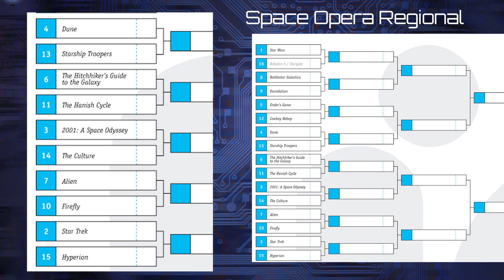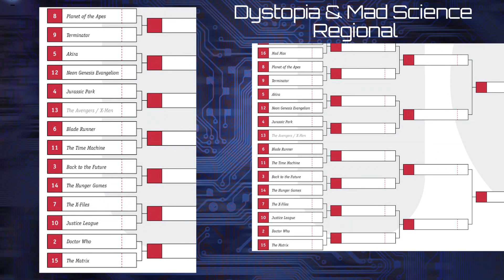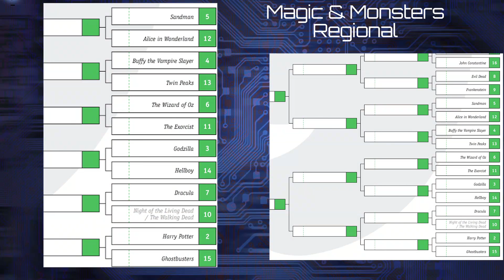Harry Potter vs Lord of the Rings? Epic Sci-Fi Fantasy March Madness!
March Madness is back! But we don't care about sports, so it's all about sci-fi and fantasy's best battling it out with each other for internet supremacy. Or something. But it is a lot of fun! Kim Horcher, Tim Frisch, and special guest Boyan Radakovich (Creator: Pirate Den, Tabletop producer) reveal who they think (and who they want) to win!